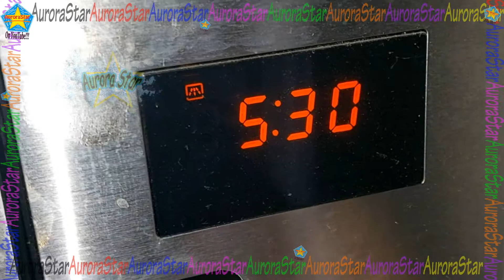Ricetta: crocchette di patate ripiene prosciutto e formaggio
Ricetta per preparare le crocchette di patate in casa ripiene di prosciutto e formaggio.
Queste sono crocchette con patate lesse. Le crocchette di patate sono farcite con prosciutto e formaggio gouda.
Io ho deciso di cuocere le crocchette in casa con olio. La ricetta è semplice e veloce.